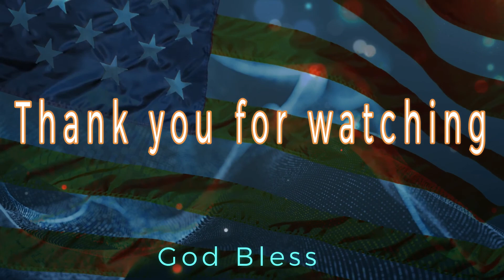UNO game play I Call Out Daithi De Nogla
Rockos Gaming brings you UNO Game play with Bigbadbob and I in just a little fun call out Nogla just beacause i think he is a great YouTuber, Also check out this new youtuber I found super amaizing videos